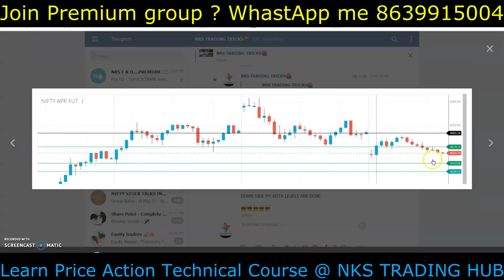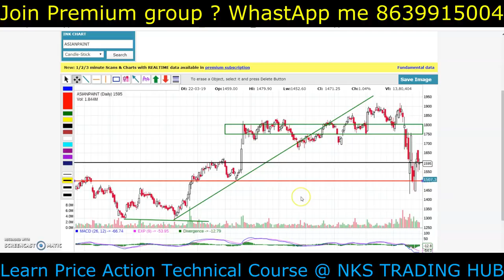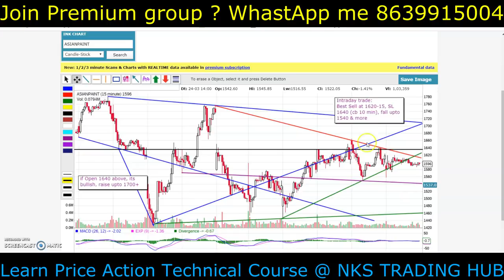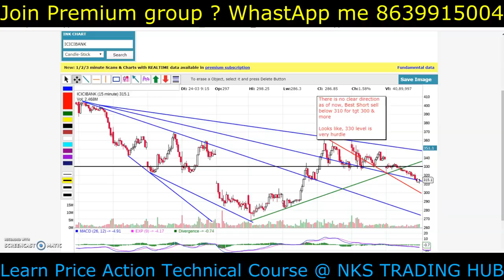ASIAN PAINT STOCK, ICICI BANK STOCK INTRADAY LEVELS, PRICE ACTION TECHNICAL ANALYSIS, తెలుగు లో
ఈ వీడియో లో ICICI BANK & ASIAN PAINT స్టాక్ యొక్క complete ఎనాలిసిస్ తెలుసుకుంటారు

Benefits:
Free trail default 5 days + 5 days (additional)

Open D-Mat & Traditional Trading Account under me
Click below link & fill the all required details

shorturl.at/cinHR